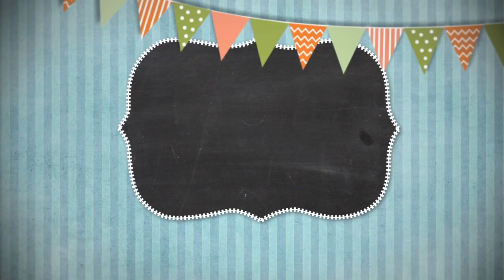Сказки на ночь 06 ноября 2020.